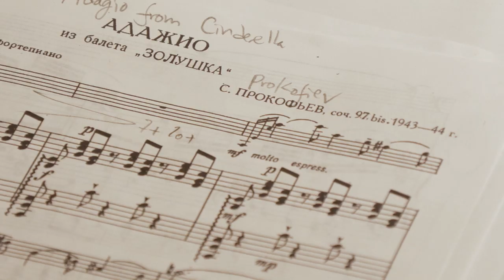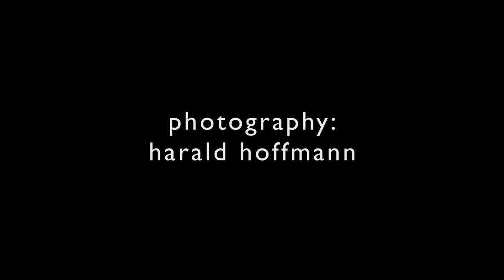Russian Legends – Cheng² Duo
Cheng² Duo goes Russian: a short history of Russian cello music

For their third audite album, the Cheng² Duo venture to Russia. Portraying part of the cello’s musical history in Russia, Bryan and Silvie Cheng perform a programme centring on three great sonatas for cello and piano by Shostakovich, Rachmaninov and Prokofiev, which are contrasted with a series of shorter works by Arensky, Tchaikovsky and Glazunov.

The Süddeutsche Zeitung described Bryan and Silvie Cheng's last CD, Violonchelo del fuego, dedicated to Spanish music, as an "event of austere and severe, but also dreamy beauty", and praised the siblings' interpretation for "finding the correct idiom which manages to raise the temperature".

Sergei Prokofiev
Adagio from ‘Cinderella’ for Cello and Piano, Op. 97a
Sonata for Cello and Piano in C major, Op. 119

Alexander Glazunov
Chant du ménestrel, Op. 71

Dmitri Shostakovich
Sonata for Cello and Piano in D minor, Op. 40

Piotr Tchaikovsky
Pezzo capriccioso in B minor, Op. 62

Anton Arensky
Two pieces for Cello and Piano, Op. 12

Alexander Scriabin
Romance for Cello and Piano

Sergei Rachmaninov
Lied for Cello and Piano in F minor
Sonata for Cello and Piano in G minor, Op. 19
14 Romances, Op. 34, No. 14 ‘Vocalise’

recording: Oct. 30 - Nov 3, 2018
recording location: Jesus-Christus-Kirche, Berlin-Dahlem
cello: ca. 1696 Bonjour Stradivarius (Canada Council for the Arts)
bow: ca. 1830 Shaw Adam bow (Canada Council for the Arts)
piano: Bösendorfer 280VC (Gerd Finkenstein)
recording format: pcm, 96 kHz / 24bit
recording producer: Dipl.-Tonm. Ludger Böckenhoff
sound & editing: Dipl.-Tonm. Justus Beyer
editing: Dipl.-Tonm. Clemens Deller
video: Burkhard Scheibe
photos: Harald Hoffmann
art direction & design: AB-Design, Detmold